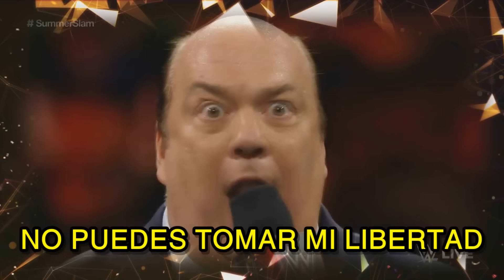RAW 7 de Noviembre de 2022 - Análisis Picante